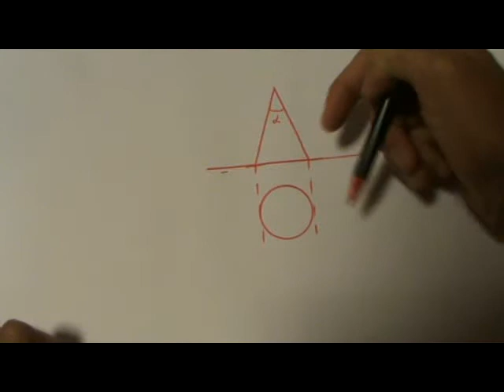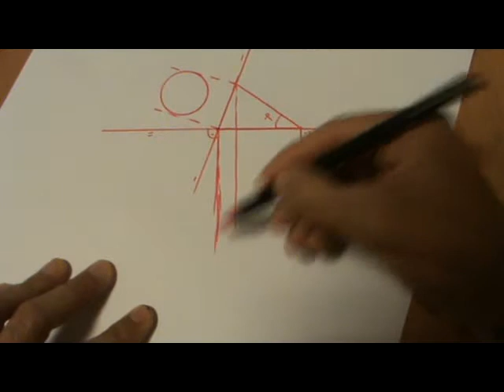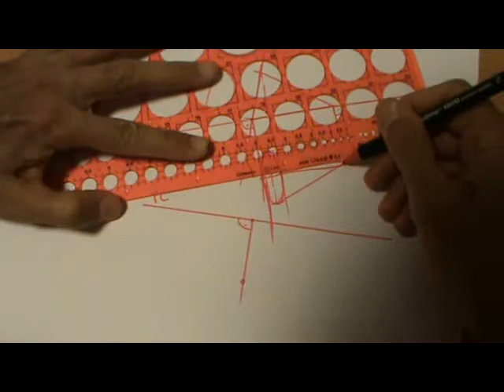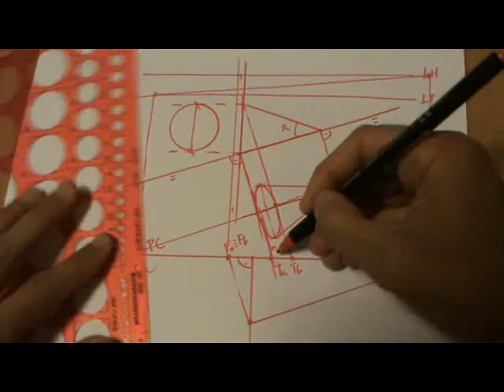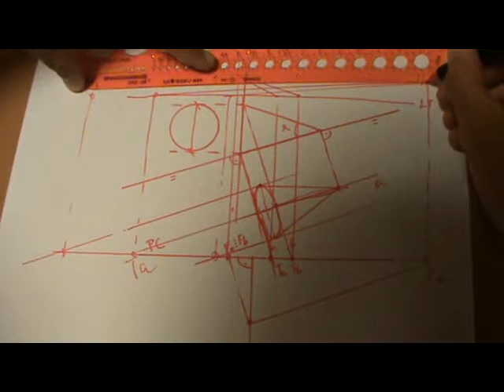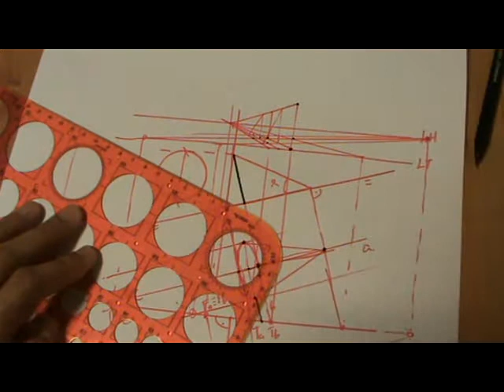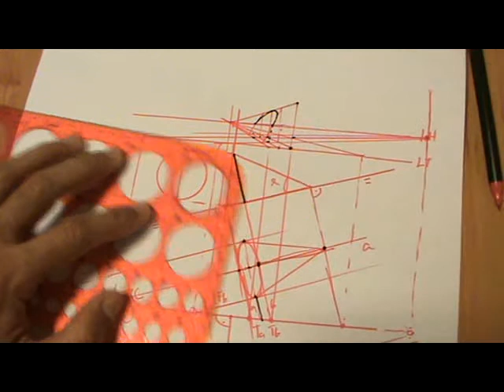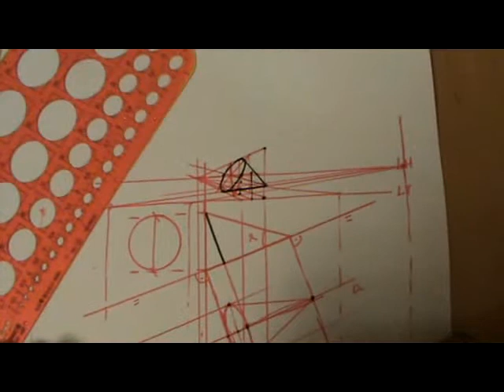Cono apoyado en generatriz en perspectiva cónica